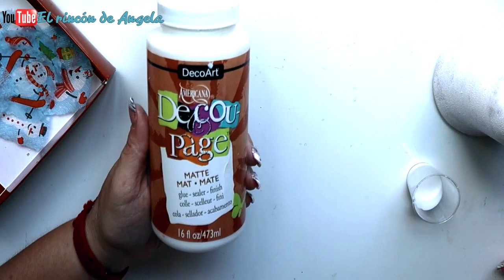ADORNOS NAVIDEÑOS hechos con botes reciclados o TELGOPOR ** DECOUPAGE FACIL**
MANUALIDADES**  ADORNOS NAVIDEÑOS hechos con botes reciclados o TELGOPOR   DECOUPAGE FACIL** En este video voy a reciclar un bote de plástico en forma de campana, pero igualmente puedes hacer este trabajo con campanas o bolas de POREXPAN o TELGOPOR.

C/Leon,3(POLIGONO IND.
Cabo Calleja
Fuenlabrada (MADRID), ES 28947